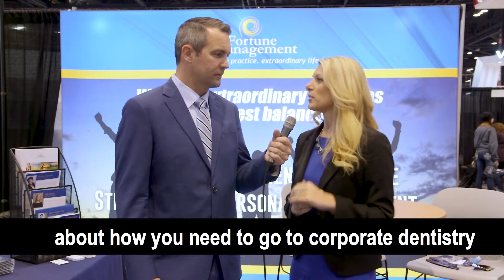Interview With Jenifer From Fortune Management On Growing Dental Businesses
Travis Rodgers interviews dental consultant Jennifer with Fortune Management on how their mission is to help dental practices become successfulul- from establishing and managing teams to building business systems, they help from every angle.